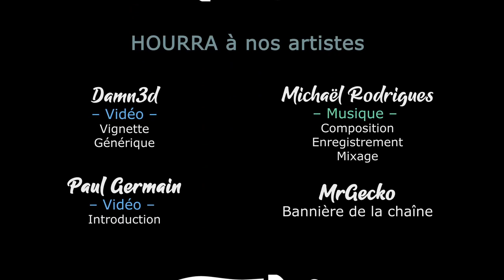[FR][Chobitty] The Wild at Heart - Ep15 - Les champs givrés - partie 2